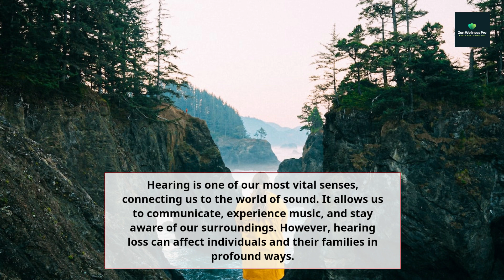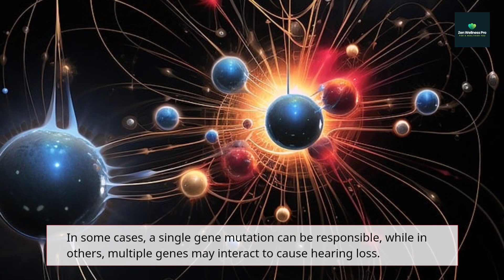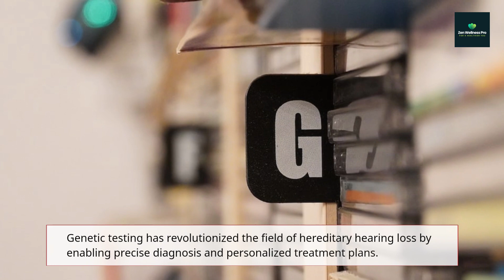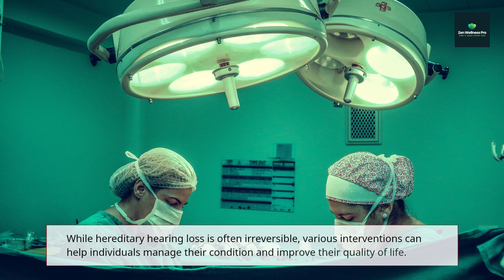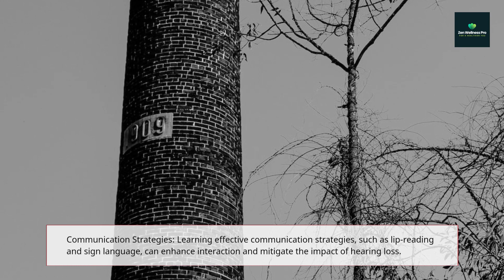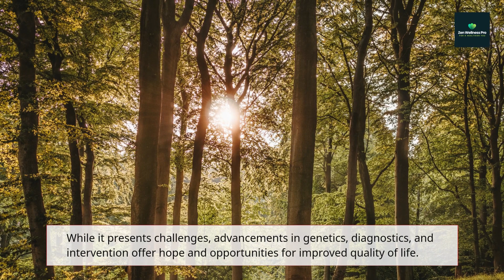Hereditary Hearing Loss: Unraveling the Genetic Threads | Hearing Health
Hearing is one of our most vital senses, connecting us to the world of sound. It allows us to communicate, experience music, and stay aware of our surroundings. However, hearing loss can affect individuals and their families in profound ways. While hearing loss can be caused by various factors, including noise exposure, infections, and aging, one often overlooked aspect is hereditary hearing loss. In this comprehensive exploration, we will delve into the genetic underpinnings of hearing loss, understanding how it can run in families, and the implications this has for individuals and their loved ones.
The Genetics of Hearing
Hearing is a complex process that relies on a delicate interplay of structures within the ear and the brain. Central to this process are hair cells in the inner ear, which convert sound vibrations into electrical signals that the brain interprets as sound. Any disruption in this intricate system can lead to hearing impairment.
  Types of Hereditary Hearing Loss: Hereditary hearing loss, as the name suggests, is a condition passed down through families due to genetic mutations. There are two primary types: syndromic and nonsyndromic. Syndromic hearing loss is associated with other medical issues, while nonsyndromic hearing loss occurs in isolation.
  Genetic Variations: Multiple genes contribute to hereditary hearing loss. These genes can be inherited in different ways, including autosomal dominant, autosomal recessive, and X-linked inheritance patterns. In some cases, a single gene mutation can be responsible, while in others, multiple genes may interact to cause hearing loss.
Risk Factors and Implications
Understanding the risk factors associated with hereditary hearing loss is crucial for early detection and intervention.
  Family History: A strong family history of hearing loss is a significant risk factor. If multiple family members across generations have experienced hearing loss, it raises the likelihood of a genetic component.
  Consanguinity: Marriages between close relatives can increase the risk of hereditary conditions, including hearing loss, as it raises the chance of both parents carrying the same recessive gene mutation.
  Early Detection: Early detection of hereditary hearing loss is essential for effective management. Newborn hearing screening programs have become standard in many countries, helping identify hearing loss shortly after birth.
  Audiological Assessments: Regular audiological assessments, including hearing tests, can help identify hearing loss in children and adults, allowing for timely interventions such as hearing aids or cochlear implants.
The Emotional and Social Impact
The effects of hereditary hearing loss extend beyond the physical aspect and can significantly impact individuals and their families emotionally and socially.
  Communication Challenges: Hearing loss can hinder effective communication, leading to misunderstandings and frustration. It may result in individuals feeling isolated and excluded from social interactions.
  Educational and Occupational Implications: Children with hearing loss may face challenges in educational settings, impacting their academic performance. Similarly, adults with hearing loss may encounter difficulties in the workplace.
  Stigma and Mental Health: The stigma associated with hearing loss can take a toll on mental health. Individuals may experience feelings of embarrassment, shame, or even depression.
Genetic Testing and Counseling
Genetic testing has revolutionized the field of hereditary hearing loss by enabling precise diagnosis and personalized treatment plans.
  Diagnostic Advancements: Advances in genetic testing techniques, including DNA sequencing, have made it possible to identify specific gene mutations responsible for hearing loss.
  Genetic Counseling: Genetic counseling plays a pivotal role in helping individuals and families understand the implications of hereditary hearing loss. It provides valuable information about the genetic basis of hearing loss, recurrence risks in future generations, and available interventions.